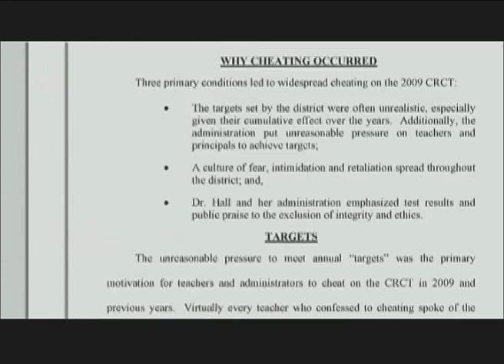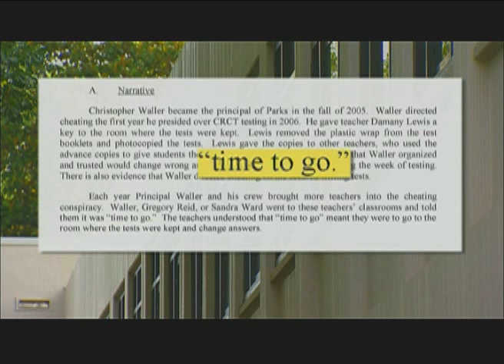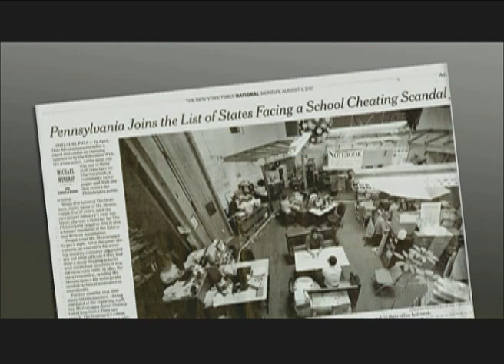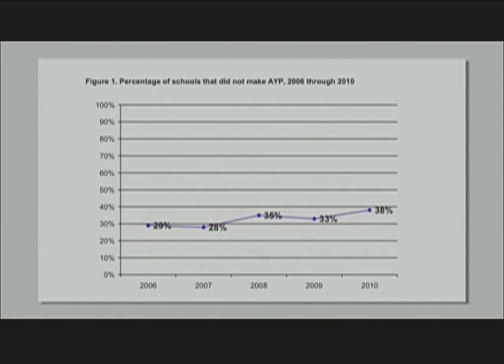Learning Matters: Cheating In Atlanta -- The Human Element, And The Effects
We all know that the Atlanta school system cheated, and we've talked often of schools, teachers, admins and principals -- but what about the students whose scores were falsified, and their families? This piece, from PBS Newshour in August 2011, investigates that side of the story.